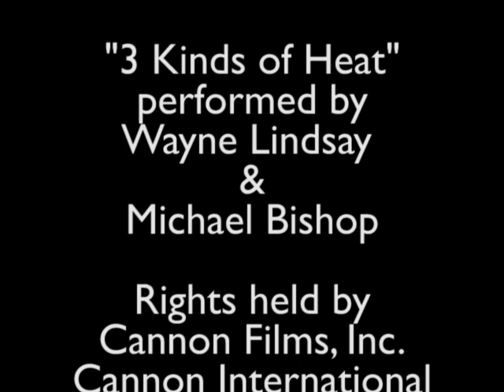Three Kinds of Heat (1987) killcount